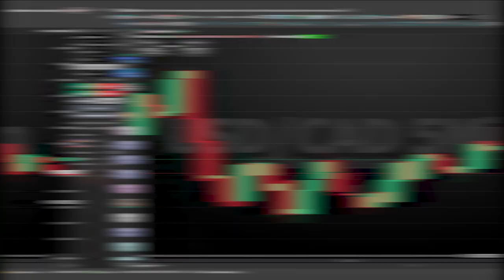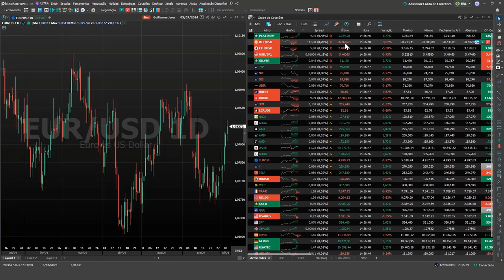youtube video #-9jksC3JcNc